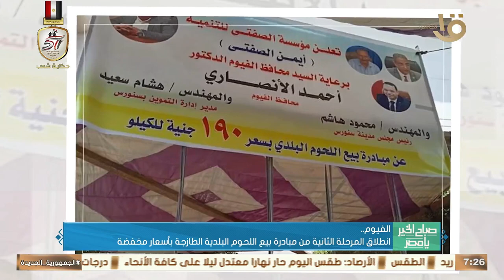فحص 38 ألف طالب ضمن مبادرة الكشف المبكر عن أمراض الأنيميا والسمنة بالدقهلية.. وأهم أخبار المحافظات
صباح الخير يا مصر | فحص 38 ألف طالب ضمن مبادرة الكشف المبكر عن أمراض الأنيميا والسمنة بالدقهلية.. وأهم أخبار المحافظات